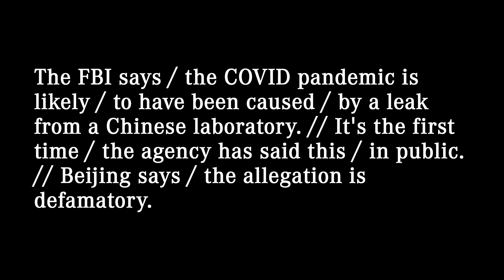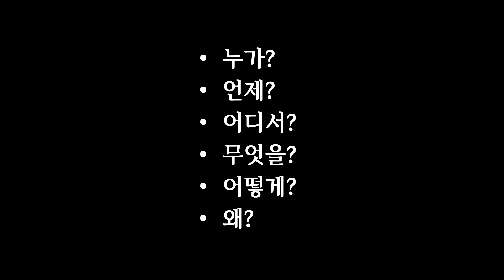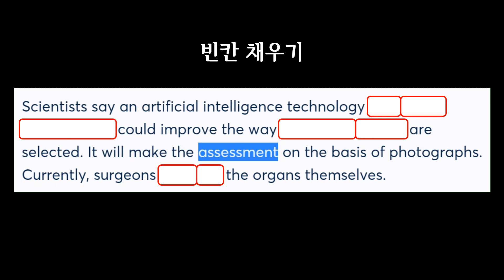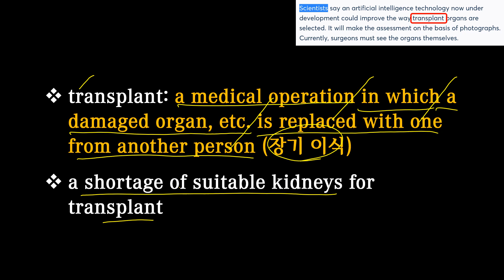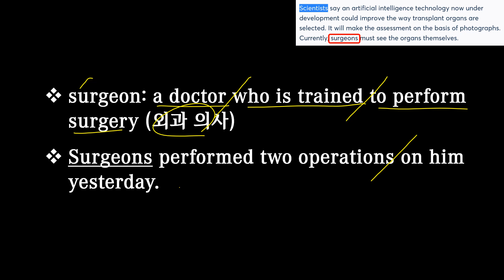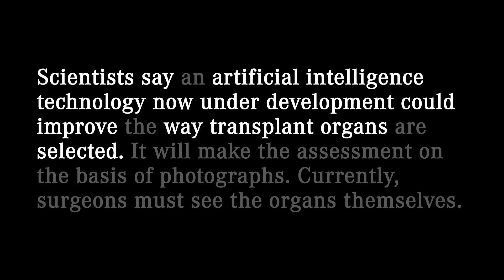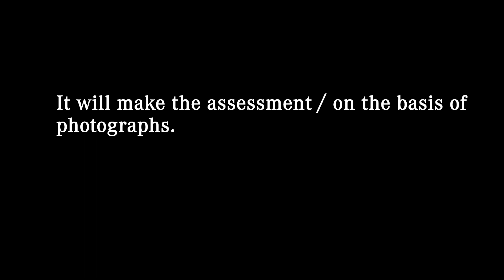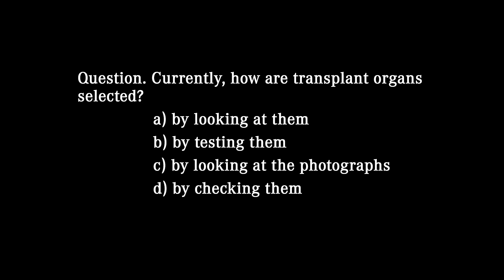[매일10분 영어뉴스] 인공지능 신기술 (2023. 3. 3)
대본(transcript)
Scientists say / an artificial intelligence technology / now under development / could improve / the way transplant organs are selected. // It will make the assessment / on the basis of photographs. // Currently, surgeons must see the organs themselves.

과학자들은 현재 개발 중인 인공지능 기술이 이식 장기를 선별하는 방식을 개선할 수 있을 것이라고 말합니다. 이 새로운 방식은 사진에 근거해 판단하게 될 것입니다. 현재 외과의사들은 장기를 직접 봐야만 합니다.

00:00 영상시작
00:05 어제 뉴스
00:25 청취력 테스트
00:52 오늘 뉴스
02:03 빈칸 채우기
02:36 내용 이해
05:57 퀴즈 (정답: improve)
06:23 섀도잉
07:50 마무리
09:21 청취력 테스트 (정답: a)

transplant: a medical operation in which a damaged organ, etc. is replaced with one from another person (장기 이식)
a shortage of suitable kidneys for transplant

organ: a part of the body that has a particular purpose (장기, 기관); a large musical instrument with keys like a piano (오르간, 올갠); an official organization that is part of a larger organization and has a special purpose (부속 조직)

the sense organs (= the eyes, ears, nose, etc.)
the vital organs (= the brain, heart, lungs, etc.)

assessment: an opinion or a judgement about somebody/something that has been thought about very carefully (판단); the process of testing students and making a judgement about their knowledge, ability or progress (평가, 시험)
written exams & other forms of assessment

surgeon: a doctor who is trained to perform surgery (외과 의사)
Surgeons performed two operations on him yesterday.